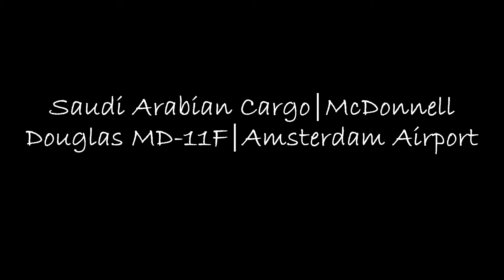Saudi Arabian Cargo | McDonnell Douglas MD-11F | AMS/EHAM Airport [HD]